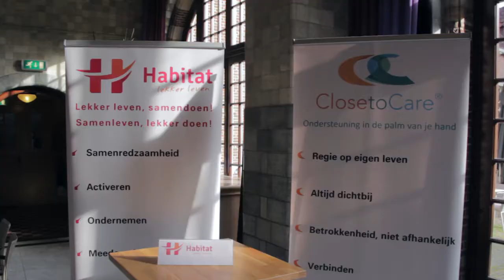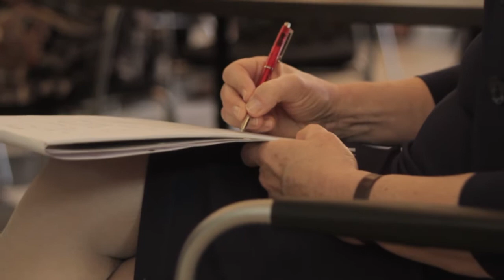Conferentie Gezondheidszorg 2015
De conferentie ‘Gezondheidszorg 2015: ‘Verandering door innovatie en ondernemerschap’ op Nyenrode Business Universiteit is een initiatief van het kennisinstituut Nyenrode Health. De conferentie heeft als doel vorm en richting te geven aan de ontwikkeling van de gezondheidszorg door het delen van kennis en vaardigheden. Op het evenement waren meer dan 60 professionals uit de gezondheidszorg afgekomen om de toekomst van de sector te bespreken.